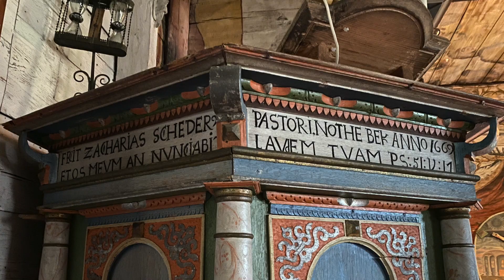Granhults kyrka Småland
Film om kyrkan producerad av Christer Smedberg på uppdrag av Växjö stift.

Källor:
Bok: ”Mitt i byn. Med kyrkan som följeslagare genom Sveriges historia”. Carin Bergström 2015. ISBN 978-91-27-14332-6
Bok: ”990 kyrkor från Skåne i söder till Lappland i norr”. Beatrice och Gösta Glase. ISBN 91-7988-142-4
Bok: ”Den lutherska ikonen”. Carl Henrik Martling. ISBN 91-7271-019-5
Bok: ”Granhult och Nottebäck. Sverige kyrkor. Konsthistoriskt inventarium.” Marian Ullén 1967-72.